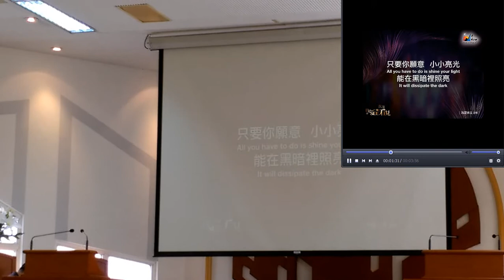[大林蒲教會]為愛而生